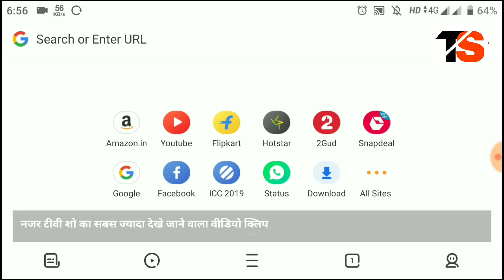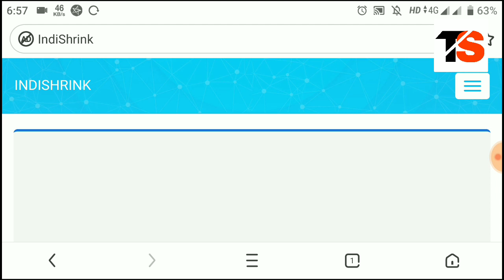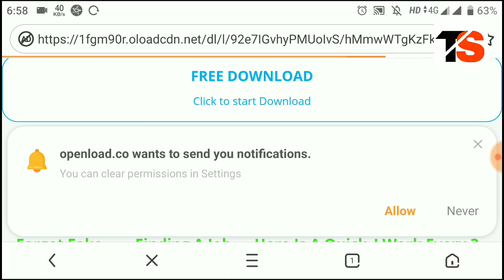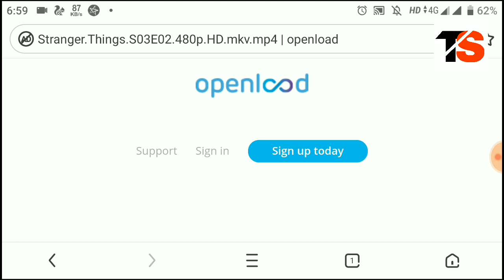Download Stranger Things season 3 for free in HD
Strangerthings , Stranger things season 3, stranger things Netflix , Stranger things for free , stranger things in hd , stranger things 3.

sci-fi